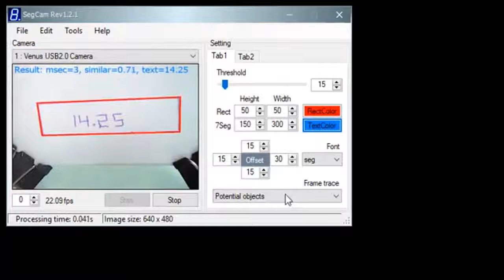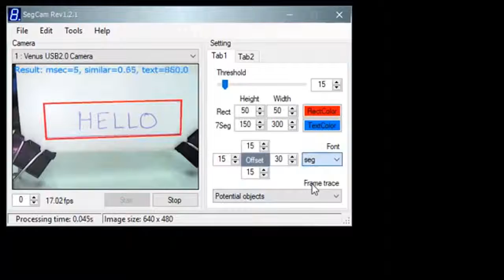OCR & Barcode Reader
- Segcam rev1.2.1
- Read seven segment or QR/Barcode from digital panel for data traceability via low cost web camera.